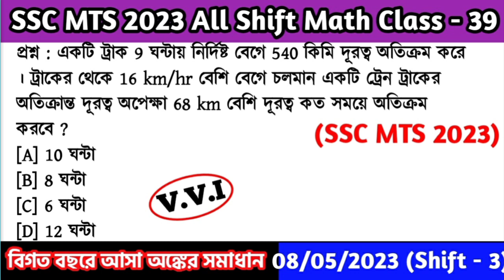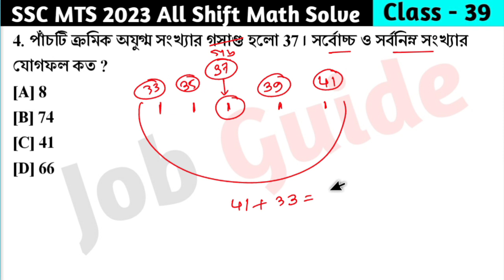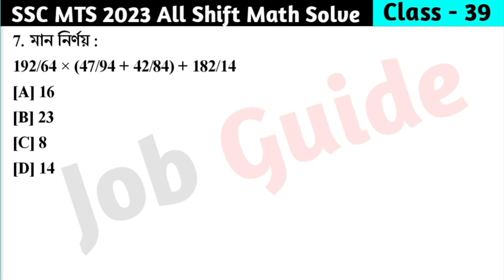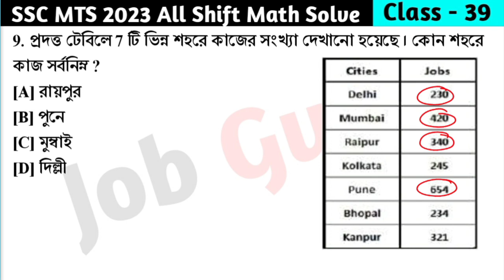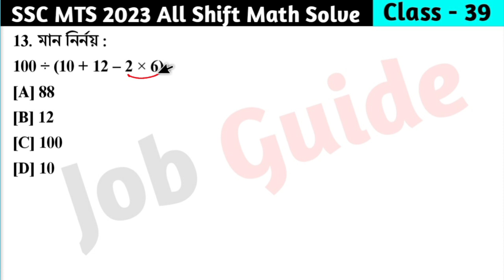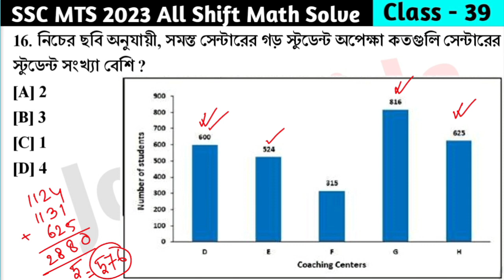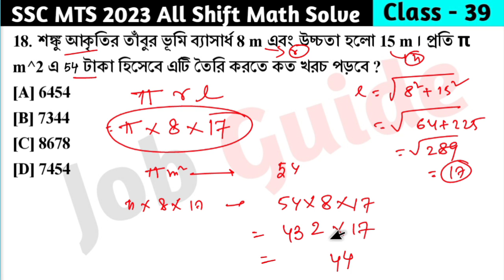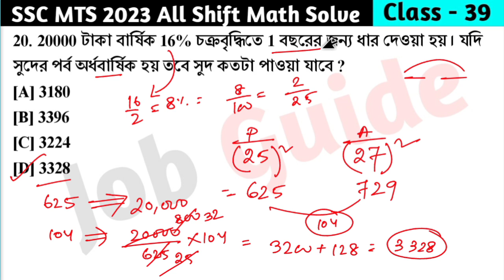SSC MTS 2023 Math Class - 39 | বিগত বছরের সমাধান SSC MTS Math PYQs | 8th May, 23 Shift - 03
আজকের ভিডিওতে আমরা SSC MTS 2023 - বিগত বছরে আসা গুরুত্বপূর্ণ অঙ্কের প্রশ্ন Class - 39 (8th May, 2023 Shift - 3) নিয়ে আলোচনা করেছি যেগুলো আগামী SSC MTS 2024 পরীক্ষার জন্য খুবই গুরুত্বপূর্ণ । @Jobguide2023